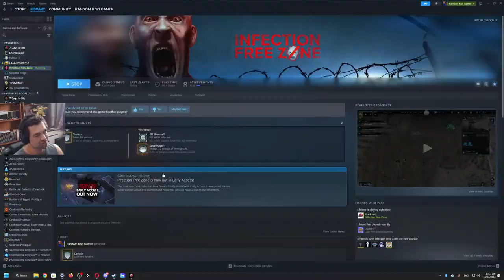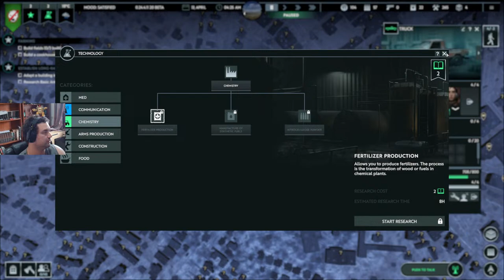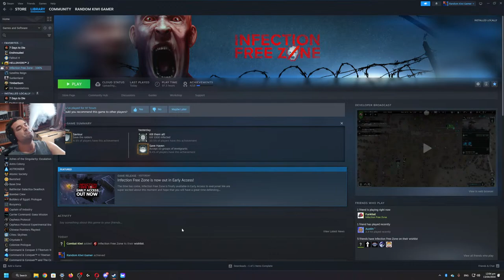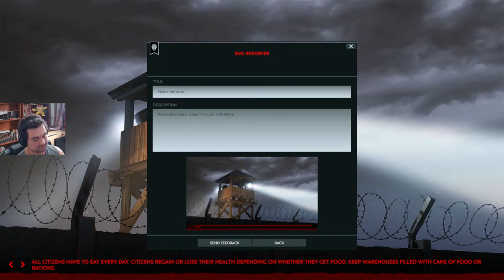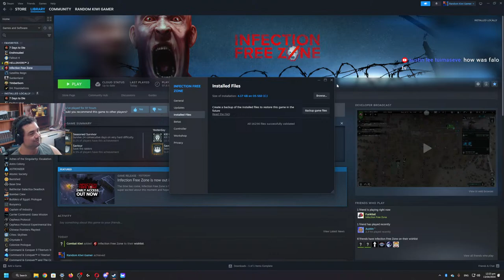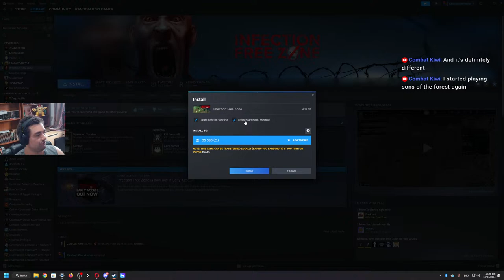Surviving London On MAX Difficulty | Infection Free Zone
“The Mad Virus” has spread throughout the world with the speed of jet planes. The infected are highly aggressive, fast and strong. In a couple of weeks, society collapsed. Cities are empty. There is no electricity, no water, and no food. Yet, there are a few survivors...